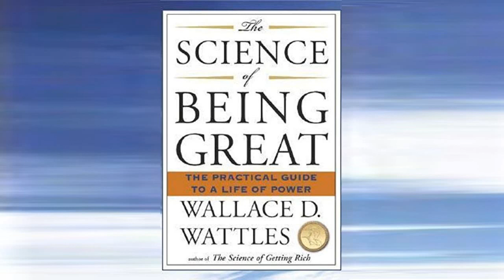The Science of Being Great - positive thinking audiobook part 1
Wallace Delois Wattles (1860–1911) was an American New Thought (the New Thought movement is a movement which developed in the United States in the 19th century concerning metaphysics, positive thinking, the law of attraction, healing, life force, creative visualization, and personal power) writer.

Chapters

1. Any Person May Become Great
2. Heredity And Opportunity
3. The Source Of Power
4. The Mind Of God
5. Preparation
6. The Social Point Of View
7. The Individual Point Of View
8. Consecration
9. Identification
10. Idealization